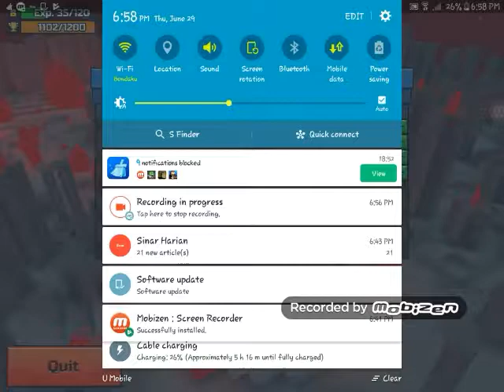FARISH GAMING /W fahim ---PIXEL GUN 3D EP 1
Kalau nk main ni download di app store or google play store